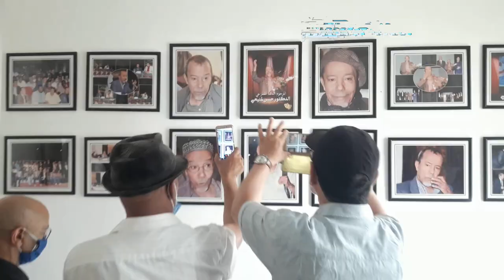شخصيات وازنة في حفل تأبين المرحوم حسن المنيعي بمكناس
يتطرق الفيديو لحفل تأبين المرحوم حسن المنيعي والذي تم بالمركب الثقافي محمد المنوني بمكناس بحضور شخصيات وازنة من عالم المسرح والثقافة والفنون؛ بالإضافة إلى أفراد عائلته

أخبار المغرب
# أخبار عاجلة